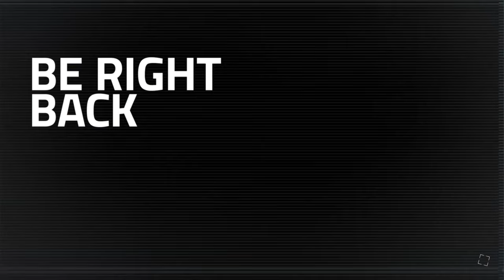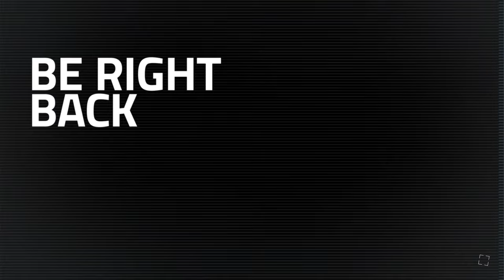The Fox and the Hunter | Assassin's Creed Walkthrough PART 9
This was a very interesting episode!